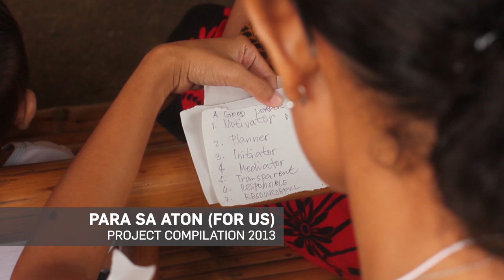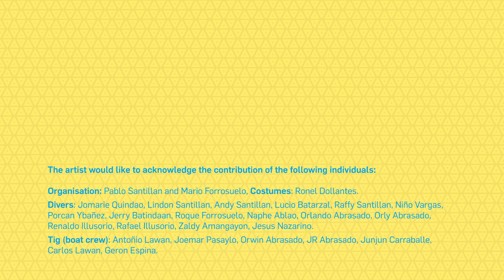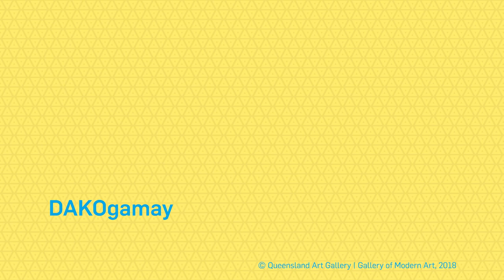APT9/ Artist Stories: Martha Atienza video 'Our Islands'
DELVE DEEPER into APT9 SUBSCRIBE to be the first to go behind-the-scenes/ Born into a family of seafarers, Martha Atienza creates video, sound and installation works that explore the experience of being at sea and address histories of migration, labour, environmental degradation and identity.

More than 400 000 Filipinos work on board some type of vessel, making them the largest group of seafaring people in the world. Atienza uses art as a tool for social change by working directly with the community of Madridejos on Bantayan Island, where her family is from, to address the problems this small fishing community faces due to poverty, environmental change, and the long absence of family members at sea.

Atienza’s work, while based on specifically local concerns and culture, has global significance and highlights common issues shared across the more than 7000 islands of the Philippines.

Free, and curated for audiences of all ages, the hugely ambitious APT series 'The 9th Asia Pacific Triennial of Contemporary Art' (APT9) overflows with colour and life and profiles artworks by more than 80 artists, groups and projects from over 30 countries, and is presented across key spaces in the Queensland Art Gallery (QAG) and the entire Gallery of Modern Art (GOMA). The 9th edition of APT, QAGOMA’s flagship exhibition series, continues to foster the development and presentation of the world's most significant works of contemporary Asian, Pacific and Australian art since 1993.

The 9th Asia Pacific Triennial of Contemporary Art (APT9) / Queensland Art Gallery | Gallery of Modern Art (QAGOMA) Brisbane Australia / 24 Nov 2018 – 28 Apr 2019

APT9 has been assisted by our Founding Supporter Queensland Government and Principal Partner the Australian Government through the Australia Council, its arts funding and advisory body, and the Visual Arts and Craft Strategy, an initiative of the Australian, State and Territory Governments.

Martha Atienza has been supported by the Australian-ASEAN Council.